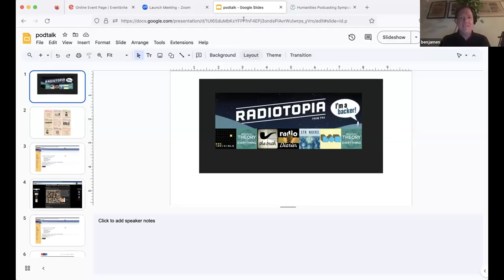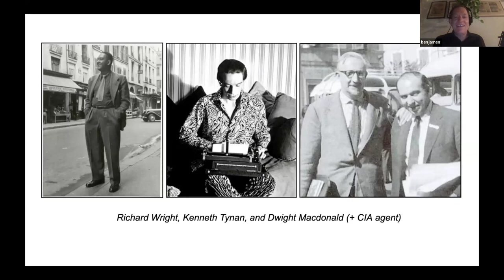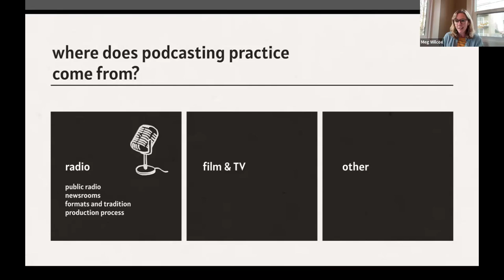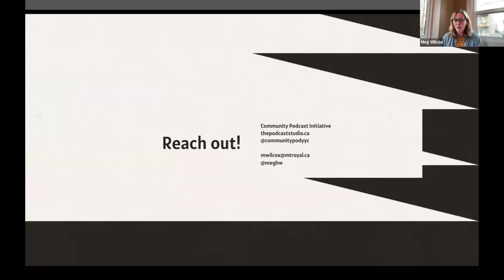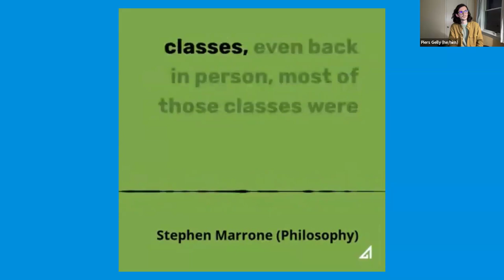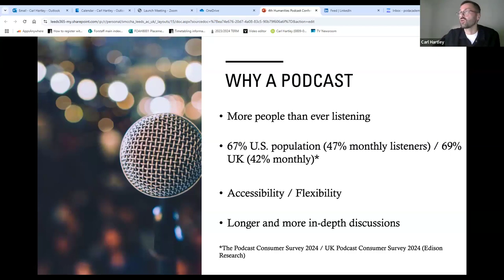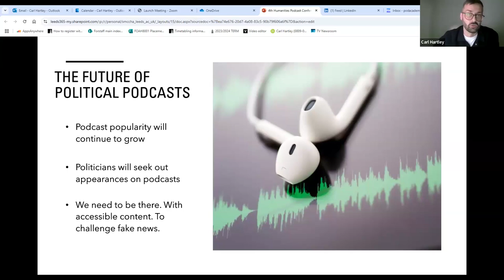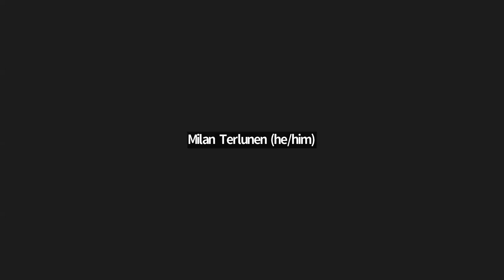Session 8: Best Practices for Podcasting as Political Inquiry & Action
Featuring:

Piers Gelly, University of Virginia, Assistant Professor of English
Meg Wilcox, Mount Royal University, Associate Professor in Journalism & Digital Media
Benjamen Walker, Radiotopia Podcast Network, Host of Benjamen Walker’s Theory of Everything
Carl Hartley, University of Leeds, Lecturer in Journalism Practice